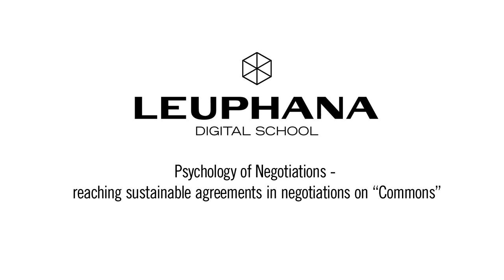Roman Trötschel 1/6 - The Importance of Resources in Negotiations - Leuphana Digital School